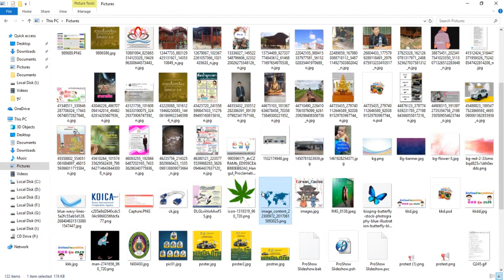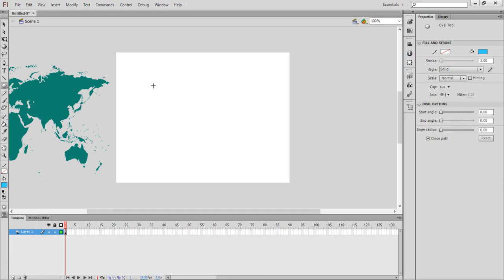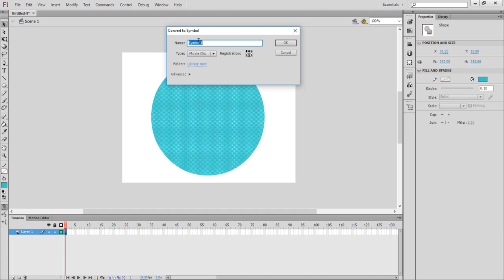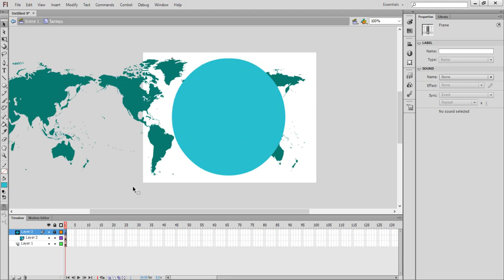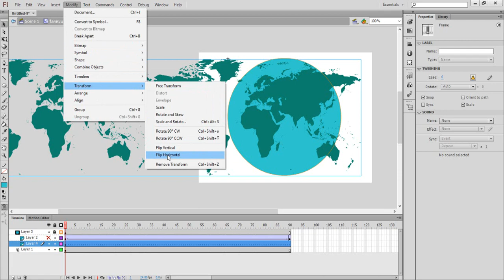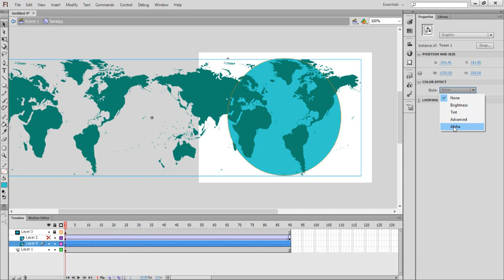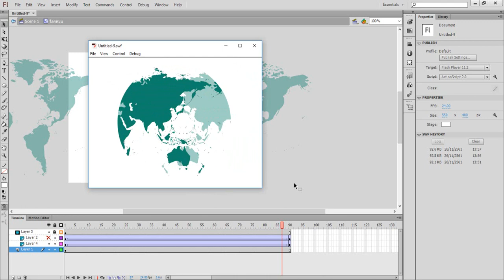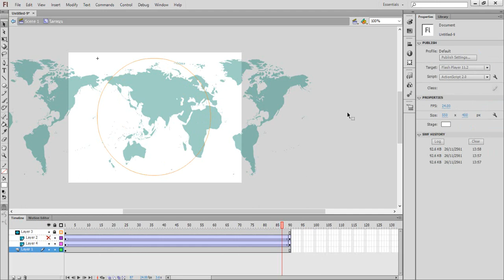สอนFlash CS6 ทำโลกหมุน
สอนอนิเมชั่น Flash CS6 ทำโลกหมุน อย่าลืมกดติดตามกันนะครับ จะได้มีกำลังทำคลิปใหม่ๆ